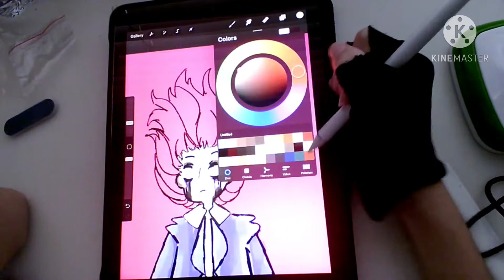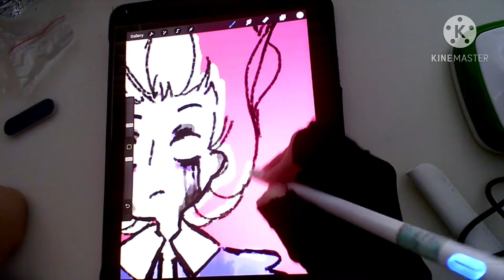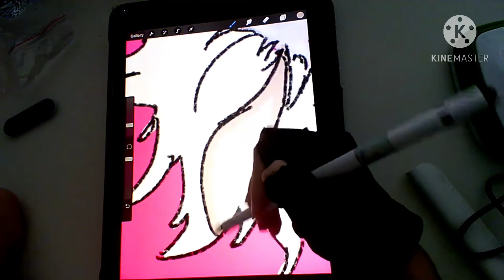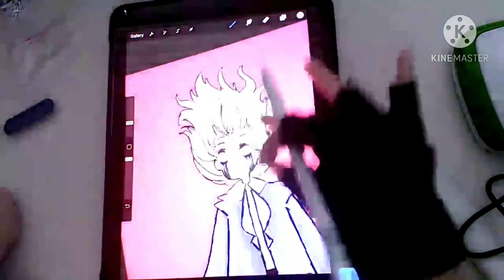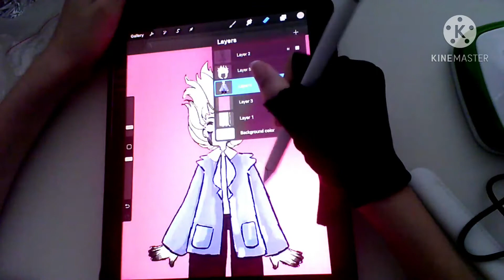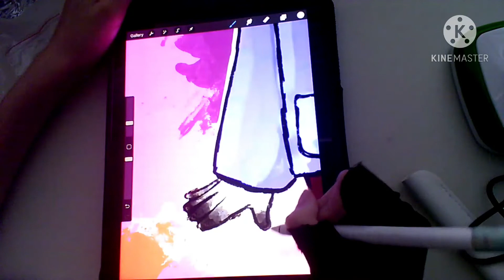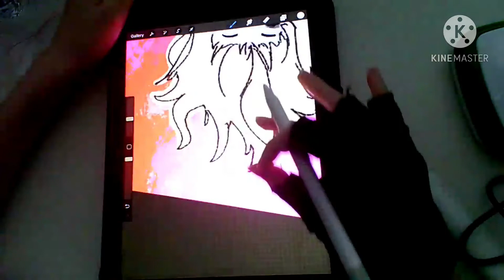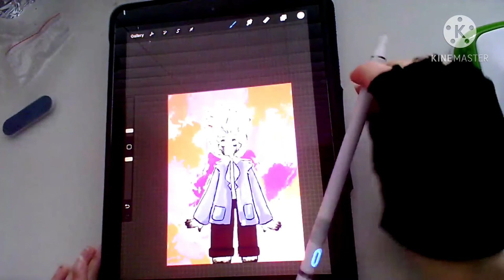❤︎𝙳𝚛𝚊𝚠 𝚍𝚒𝚐𝚒𝚝𝚊𝚕𝚕𝚢 𝚠𝚒𝚝𝚐 𝚖𝚎 (𝚜𝚘𝚛𝚛𝚢 𝚒𝚏 𝚝𝚑𝚎 𝚚𝚞𝚊𝚕𝚒𝚝𝚢 𝚒𝚜 𝚋𝚊𝚍 )❤︎